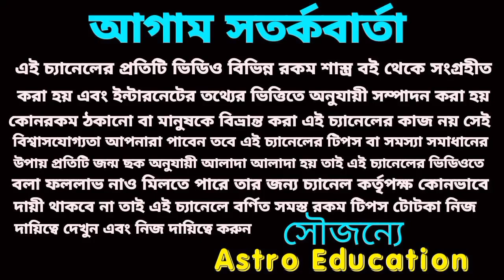14 May 2023 gift for 5 Rashi!